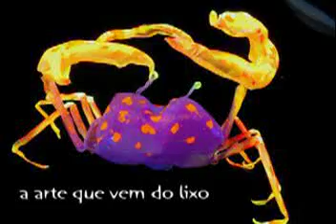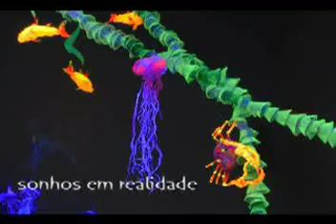Reciclagem & Arte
A imagem fala por si